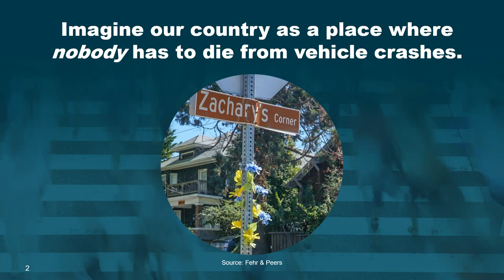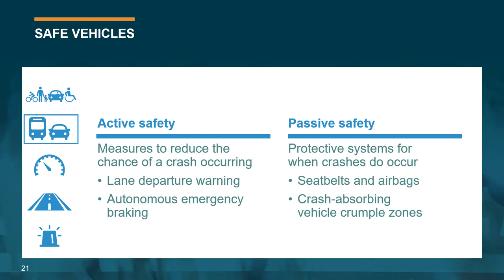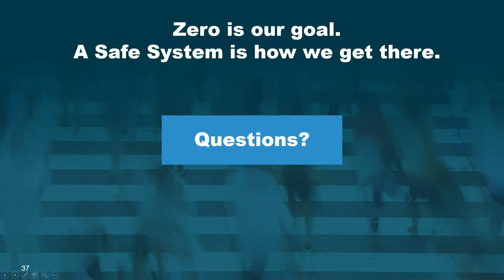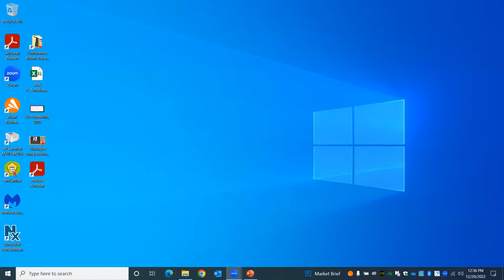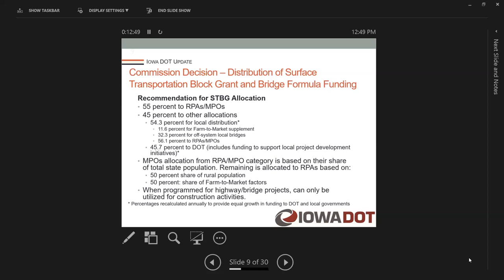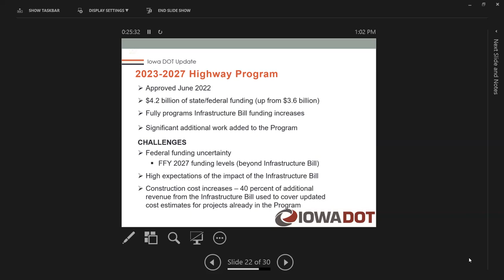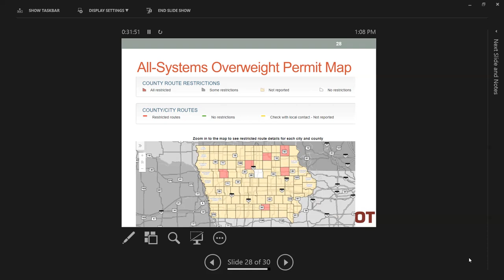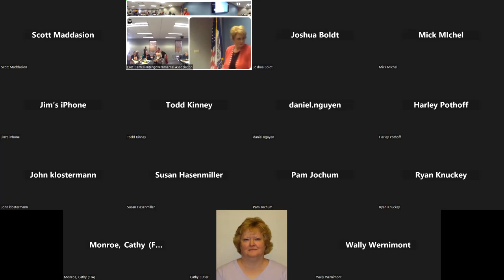12-20-22 Annual RPA 8 DMATS IA DOT Meeting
This is a recording of the 12-20-22 Annual Regional Planning Association 8 (RPA8) and Dubuque Metropolitan Area Transportation Study (DMATS) Iowa Department of Transportation meeting.